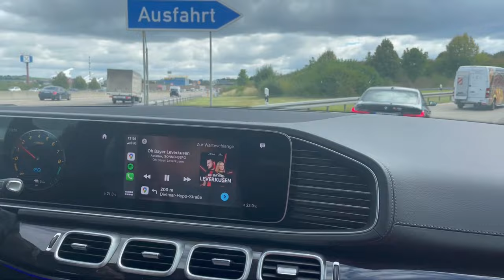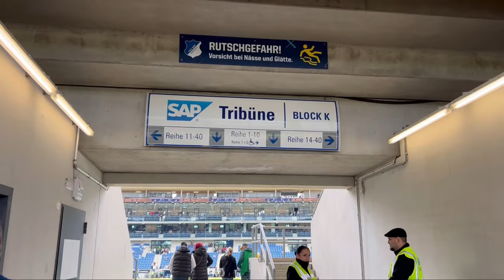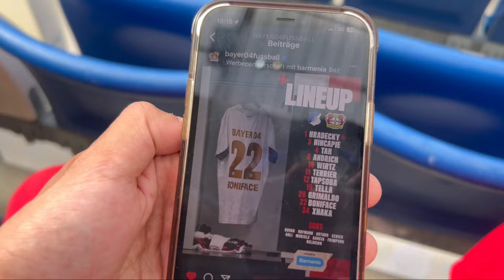Mega Auswärtssupport ⚫️🔴 bei Torfestival 🔥 | TSG Hoffenheim vs Bayer Leverkusen | Stadionvlog